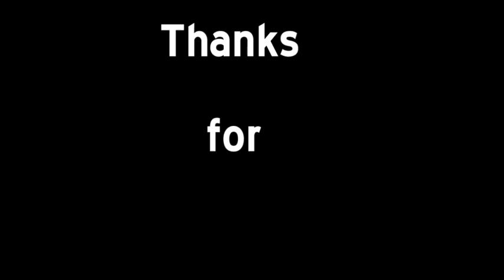Thanks for 100 Subs!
Thanks sooooo much for everything you guys have done for me. You guys are truly wonderful. I went in this saturated expecting to not have any veiwers but that didn't matter to me because this is all for fun. I love doing this. I don't get paid, I don't care about being famous. I do it as a hobby and It's fun entertaining you guys and seeing how you respond to the hard work I put into my videos. You don't understand how happy I am. Thanks soo much guys!